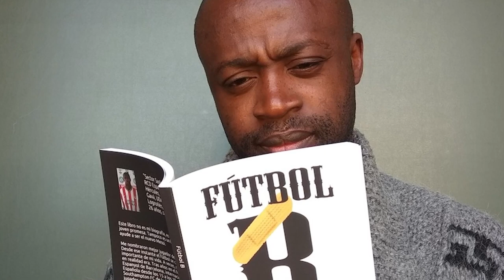⚽ EL OTRO FÚTBOL (FÚTBOL B) | De futbolista profesional a "FUTBOLISTA POBRE" con Jacinto Elá 🎙 | L4F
🎙 En esta ocasión, traemos al canal a un experto del fútbol. Ex-futbolista profesional, autor y educador social. Aprendemos DEL OTRO FÚTBOL de la mano de Jacinto Elá y su evolución a Futbolista Pobre.

📕 Libros de Jacinto Elá (Futbolista Pobre):
1) Fútbol B: Lo que me habría gustado saber cuando era futbolista, y nadie me contó
2) ULISES: Diario de un futbolista pobre (La otra cara del fútbol)
3) Mentor: Las 6 motivaciones fundamentales de las personas
4) La cara amable del fútbol
5) Ulises: un Futbolistapobre en Rumania

Jacinto Elá Eyene (Añisoc, Guinea Ecuatorial, 2 de mayo de 1982), también conocido como Jacinto Elá, es un exfutbolista ecuatoguineano con nacionalidad española ya que llegó a España con 11 meses.

Se desempeñaba como extremo (tanto izquierdo como derecho) y ha sido internacional con la selección española en categorías juveniles. Sin embargo, Jacinto optó por jugar con la selección mayor de Guinea Ecuatorial tras haber pasado por la selección española sub-18 y la sub-19.

En su palmarés figura ser nombrado mejor jugador del mundo Infantil en la Nike Premier Cup de 1996, un ascenso de categoría en España (de Tercera División a Segunda División B) con el R. C. D. Espanyol "B", además de ser campeón con éste de la Copa del Rey Juvenil en 2001,1​ y un tercer puesto en el Europeo Sub-18 disputado en Finlandia, 2001.

Con 18 años fichó por el Southampton F.C. siendo el primer jugador español menor de 20 años en fichar por un club de la Premier League.

Estuvo cedido en el Hércules de Alicante C.F., allí sufrió una lesión de rodilla que le mantuvo más de un año sin jugar un partido.[cita requerida]

Actualmente, tras dejar el fútbol con 26 años, ha trabajado en varios empleos (diseñador de camisetas, tripulante de trenes de largo recorrido, dependiente en tienda...) Actualmente ejerce de velador en una escuela pública ayudando a alumnos con dificultades.[cita requerida]

Aunque su principal ocupación es la escritura y las conferencias. Es autor de 2 libros: "Futbol B: lo que me habría gustado saber cuando era futbolista, y nadie me contó". El segundo libro es "Ulises: diario de un futbolista pobre".

Posee un canal de YouTube "Cruzados Rotos" en el que habla de aspectos relacionados con el fútbol, la vida y el trabajo en equipo. También tiene un podcast en Spotify (y varias plataformas) donde toca los mismos temas que en YouTube.

¿Prefieres el podcast solo en audio? 🎵